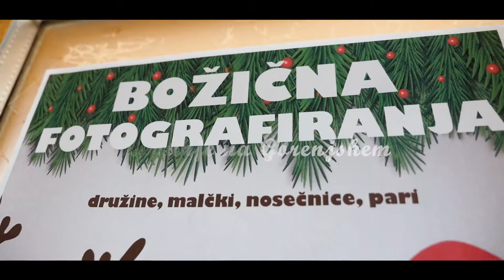Anjica Studio - Anjica Photography